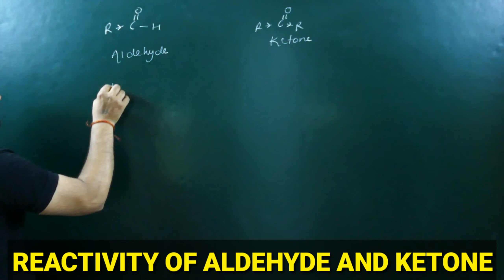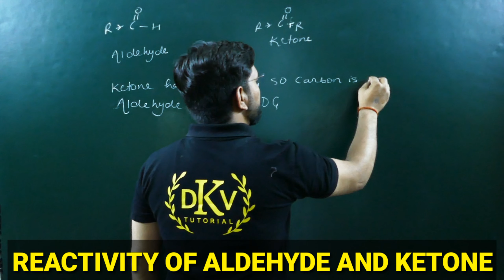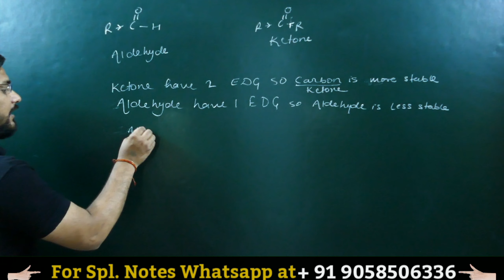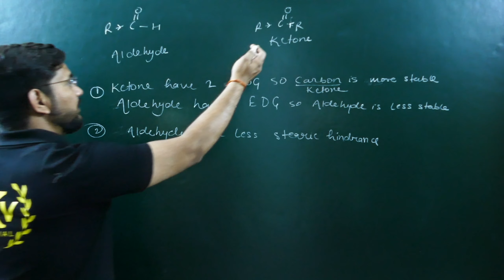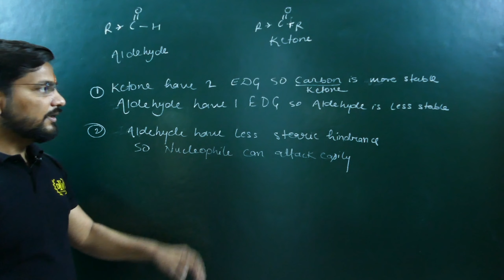REACTIVITY OF ALDEHYDE AND KETONE|| ALDEHYDE KETONE AND CARBOXYLIC ACID|| DKV TUTORIAL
Faraday's law of electrolyte

Half life time -

Arrehenious equation-

Isomerism-

FISSION of covalent bond :-

Inductive effect :-

Aromatic compound part 1

Ketone group -

ALDEHYDE GROUP -

Alkyl GROUP -

11classchemistry HYDROCARBON ~

Alcohol group ¬